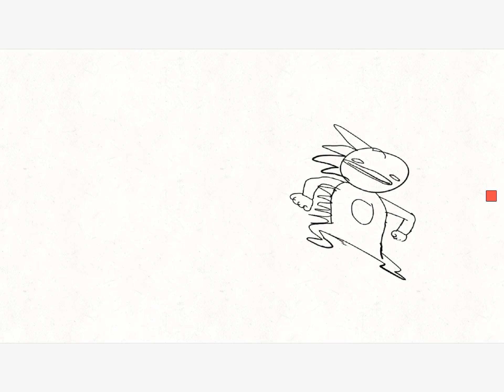Got to go fast meme